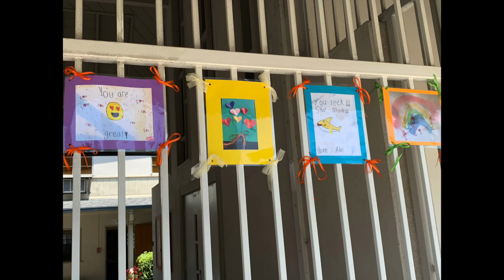Good Shepherd Ministry Center - Parables of the Pandemic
How the ministries and giving at Good Shepherd Ministry Center in El Cajon, CA has grown during the Corona Virus pandemic.